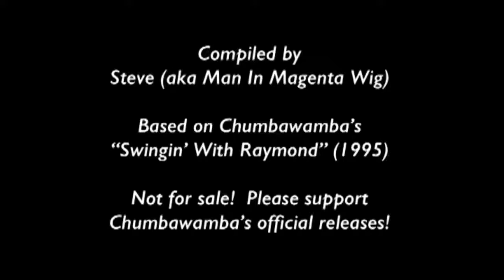Chumbawamba - Swingin' With Louise (Full Album)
This is an idea I've kicked around for YEARS - so I finally decided to make it a reality. :)

Chumbawamba's 1995 album "Swingin' With Raymond" was an interesting concept, where the album was split into two distinct halves - "love songs" and "hate songs." The "love" half was lightweight, 1990's pop radio fare, all with Lou Watts on vocals; while the "hate" half was more typical of Chumbawamba; noisy, shouty, angry, with either Danbert or Alice on vocals. However, a number of B-sides and rarities exist from this time, almost all of which appear to be leftovers from the "love" half.

So I wondered. what if we put all of the "love" tracks into their own cohesive album? Thus, "Swingin' With Louise" was born.

All tracks from the "love" sessions were used, including "Last Taxi Ride" and the alternate "This Girl", which only circulate on a bootleg cassette; I've speed-corrected, noise reduced and re-EQ'd them (also correcting glitches where necessary), to sound far superior than the original source. I also tweaked the circulating copy of "Kiss Kiss Kiss" a bit; the only version of this song online is a poor rip from a scarce, pricey concert-only 45, so I made the most of that, re-EQ'ing the track, repairing the missing half-second, removing vinyl noise, and editing a drop-out from the ending.

So, without further ado, enjoy!

01) Last Taxi Ride - 0:00
02) This Girl - 3:39
03) Never Let Go - 7:24
04) Love Can Knock You Over - 11:27
05) Just Look At Me Now - 15:01
06) Not The Girl I Used To Be - 18:24
07) Mannequin - 22:27
08) The Morning After (The Night Before) - 24:58
09) Kiss Kiss Kiss - 28:31
10) Safety-Pin Stuck In My Heart (A Love Song For Punk) - 31:05
11) Nothing Knocks Me Over - 33:37
12) Just Look At Me Now [Borstal Boy Mix] - 36:37
13) This Girl [Piano Mix] - 39:53

This is a fan-made compilation and is NOT intended for sale.  Please support Chumbawamba's official releases.